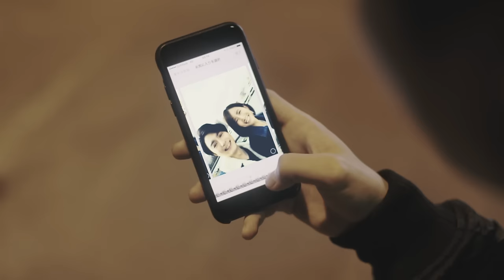加治ひとみ / ラヴソング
加治ひとみが、広告なしで全曲聴き放題【AWA/無料】

「ラヴソング」：ドラマ「きみはペット」エンディングテーマ配信中！
2017年3月1日ファーストフルアルバム「NAKED」発売 !

2014アーティスト部門グランプリを受賞し、東京ガールズの頂点となる。
抜群の歌唱力と表現力で圧倒的な存在感を放ち、
昨年見事グランプリに輝いた加治。
楽曲は全て自身で作詞を担当。
2年に数百曲もの歌詞を書き、
“だれかの心に存在し続けるアーティスト”
を目指し、夢を追うことを妥協しない芯の強さや
加治の人生そのものを映し出している。